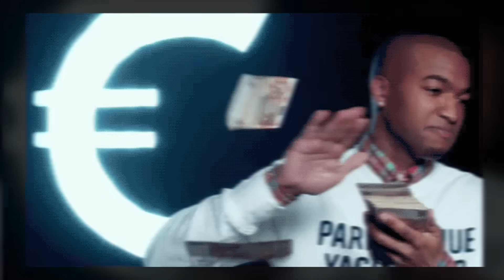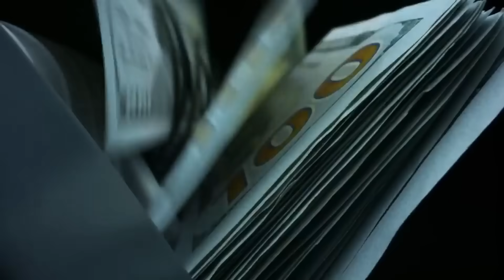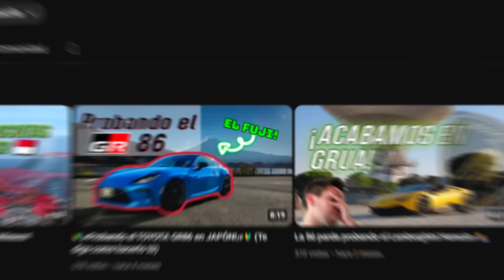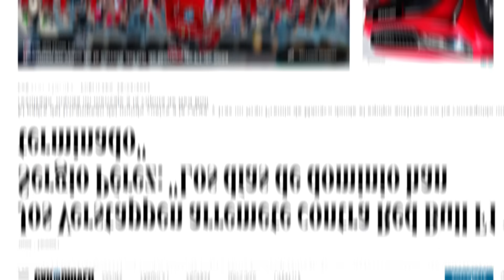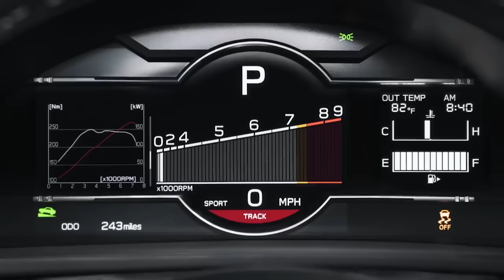ESTOY HARTO Y YA NO ME QUEDARÉ CALLADO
Autos de lujo. Salón de Madrid 2024. Porque comprar mi auto en el salón de madrid? compré un auto en el salón de madrid. Comprando un auto nuevo. comprar un coche nuevo en el salon de madrid. Toyota. ¿Es bueno el Toyota GR86? Todo lo que debes saber sobre los nuevos Toyota. Por esto debes comprar un Toyota ya. Consejos de coches.